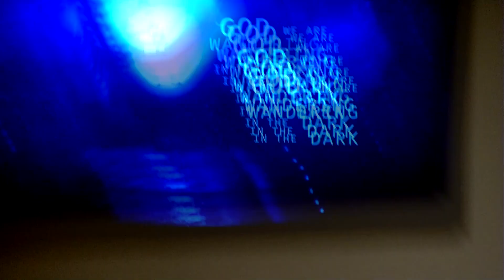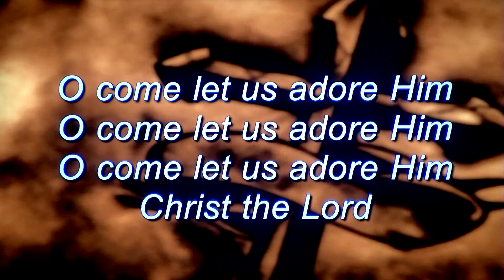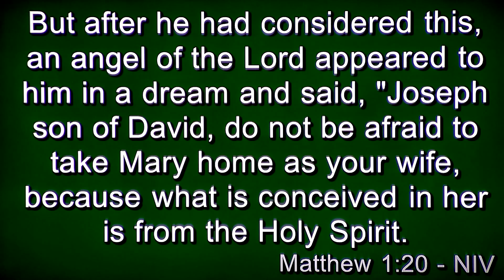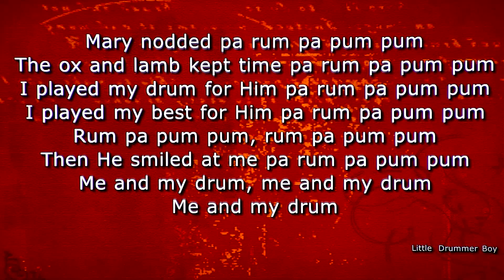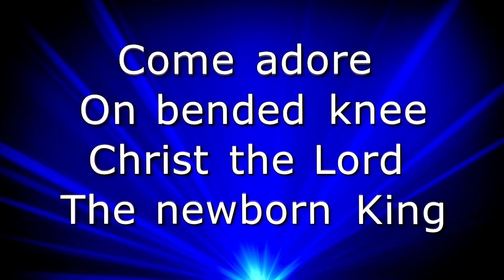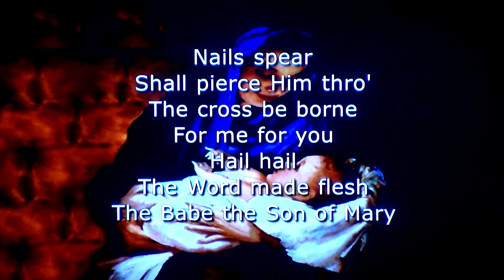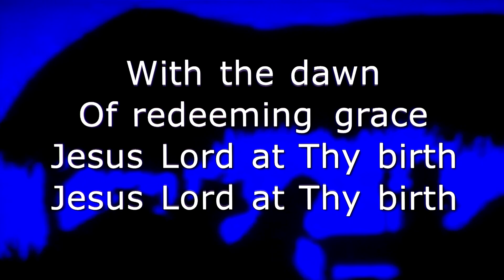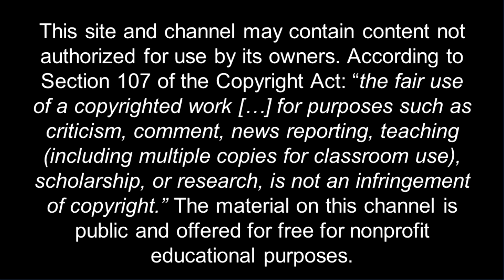Christmas Eve 2022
The Christmas Story in chronological order with Christmas Carols